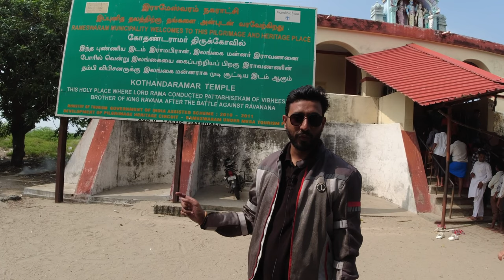THE LAST LAND OF INDIA DHANUSHKODI || ON KTM 390 ADVENTURE|| ramsetu drone view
"Dhanushkodi Bike Ride: Exploring the Mystical Land on Two Wheels"

Join me on an exhilarating adventure as I embark on a thrilling bike ride to Dhanushkodi, a mystical and enchanting place located at the southernmost tip of India. In this captivating vlog, I will take you along the scenic coastal roads, capturing the breathtaking views of the Bay of Bengal and the Indian Ocean.

Get ready to witness the raw beauty of Dhanushkodi as we explore its rich history and iconic landmarks. From the remnants of the ancient Ram Setu bridge to the haunting ruins of the ghost town, this vlog will immerse you in the captivating tales and legends that surround this fascinating destination.

Feel the wind in your hair as we ride through the untouched landscapes, passing by serene beaches, lush greenery, and rolling sand dunes. Experience the thrill of riding on the sandy terrain, navigating through the challenging paths, and encountering the occasional wildlife that calls this place home.

Throughout the vlog, I will share interesting facts, anecdotes, and personal experiences, giving you a deeper understanding of the cultural significance and natural wonders that make Dhanushkodi a must-visit destination. Whether you are a history enthusiast, a nature lover, or simply seeking an unforgettable adventure, this vlog promises to captivate your senses and leave you yearning for more.

So, hop on your virtual bike and join me on this incredible journey to Dhanushkodi. Let's embark on this epic bike ride together!